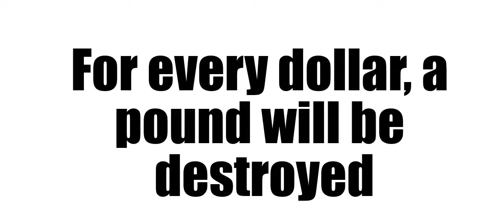donate to jimmy lol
and save the oceans!